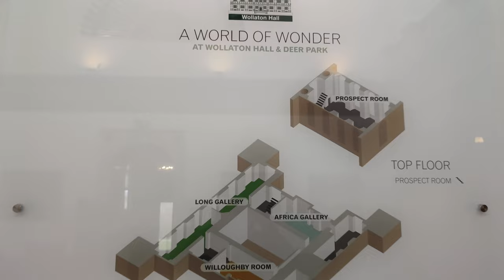Full Tour Of WAYNE MANOR - Wollaton Hall - 4K - Batman's House from THE DARK KNIGHT RISES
In this video we took a full guided tour of the interior and exterior of Wollaton Hall in Nottingham, UK.
Wollaton Hall was the filming location used as WAYNE MANOR in The Dark Knight Rises, A must see place to visit for Batman fans.

Video edited using Power Director 365 & Canva